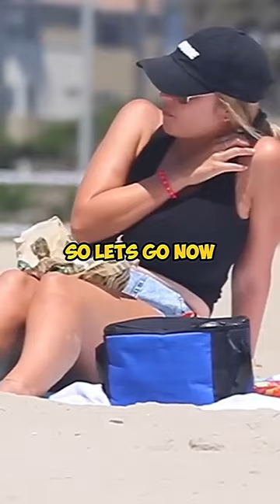i wrote a song for 2 girls on the beach 🦋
This video was filmed at Santa Monica Beach.

ANGRYPICNIC
PRANKS